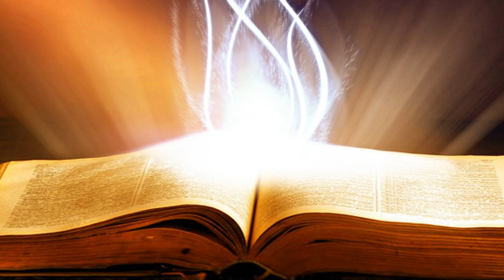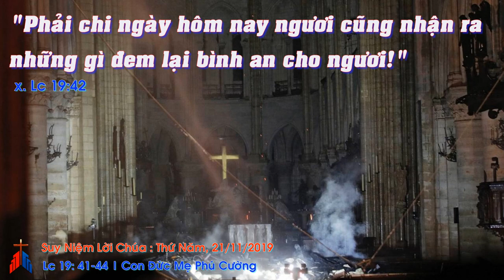Suy Niệm Lời Chúa : Thứ Năm, 21/11/2019.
Thứ Năm tuần XXXIII thường niên năm C: Nhận biết Thiên Chúa viếng thăm.
Thực ra, việc Chúa Giêsu khóc thương thành thánh Giêrusalem, không chú tâm lắm đến công trình kiến trúc vĩ đại, mà ẩn sâu về sự thiêng liêng, sống động và đích thực của đền thánh hiện diện trong lòng một dân tộc: đó chính là sự hiện diện của Chúa Giêsu mang đến sự bình an và ơn cứu độ cho tất cả mọi người. Tuy nhiên, chính họ đã từ chối, đã tìm cách để triệt hạ Chúa Giêsu.
Kinh nghiệm này cho chúng ta nhận ra bài học quan trọng: Chúng ta đang sống trong bối cảnh của một xã hội hiện đại, một xã hội hưởng thụ, một xã hội duy vật chất. Nhiều khi tất cả những nhu cầu này đẩy đưa chúng ta xa rời ân sủng và sự bình an của Thiên Chúa. Chúng ta dễ dàng chạy theo những hào nhoáng bên ngoài, những thú vui của tiền tài vật chất mà quên đi giá trị thiêng liêng hiện diện nơi tâm hồn của chúng ta. Thiên Chúa vẫn tiếp tục mời gọi chúng ta kết hiệp mật thiết với Ngài để xây dựng nên đền thờ thiêng liêng đó là sự hiện diện của Thiên Chúa trong tâm hồn của mỗi người chúng ta.
Chúng ta nguyện xin Thiên Chúa, qua sự chuyển cầu của Mẹ Maria, giúp chúng ta luôn biết hiến dâng cuộc đời cho Thiên Chúa như chính Mẹ đã dâng mình cho Thiên Chúa.